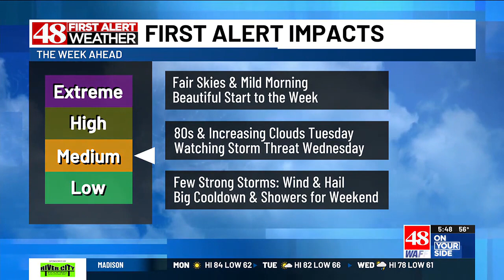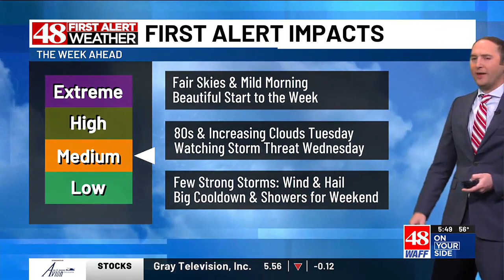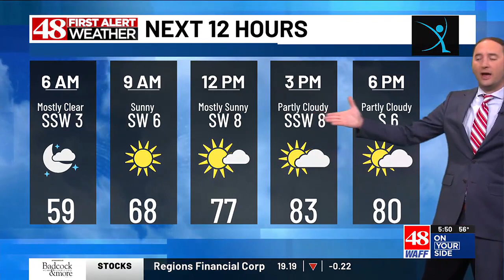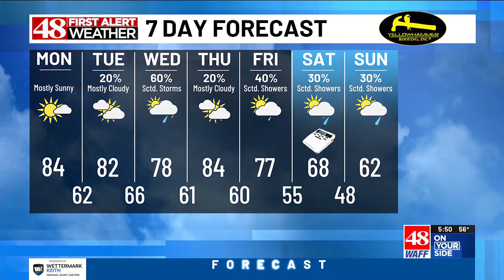48 First Alert Forecast: Warm 80s to start the week with rain and storms expected Wednesday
First Alert Meteorologist Eric Burke with your Monday forecast